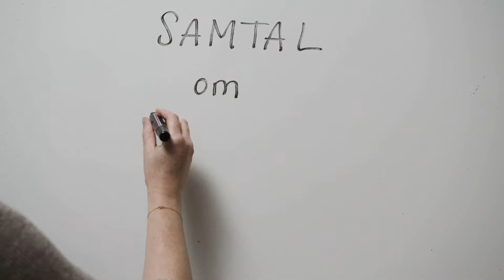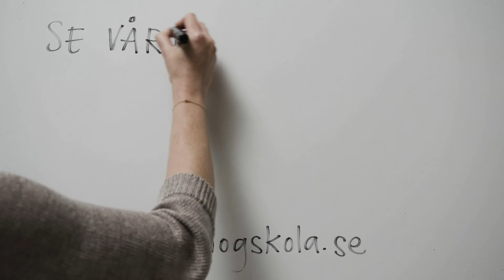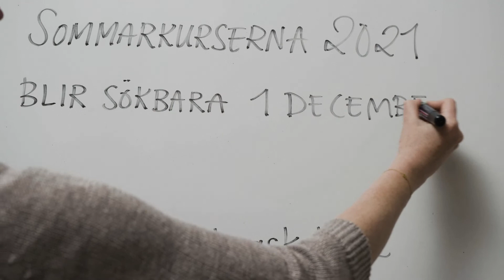Sommarföreläsning | Samtal om Fröding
Följ med på strövtåg i den värmländska hembygden tillsammans med Gustaf Fröding.
"Det är skimmer i molnen och glitter i sjön, det är ljus över stränder och näs ..." börjar raderna som gör att vi  direkt hamnar i Frödings hemtrakt, Alsterdalen, som var hans barndoms paradis. Berättare är Lena Svensson, lärare i svenska och religion vid Ölands folkhögskola, och därtill bördig värmländska med ett stort intresse för sin hembygds kulturarv.